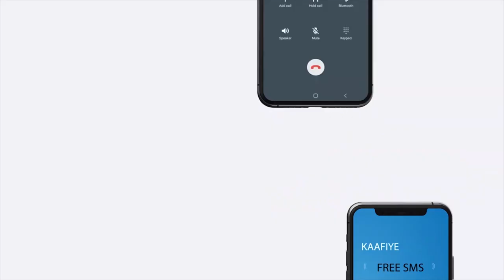Siyaasi Ramaax oo kahadlay xaalada siyaasadeed ee dalka iyo xaalada Abaareed ee kajirta gobolka...